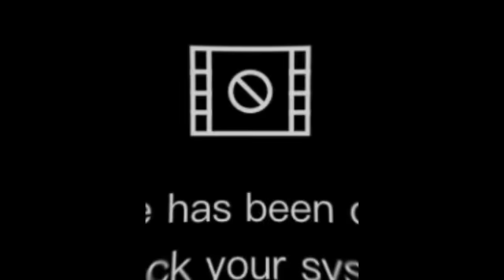Visited the Most Beautiful RH Restoration Hardware store in SF!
20220601 June is summer! Summer is full of delicious things
[출처] 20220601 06월은 여름! 여름은 맛있는 것 투성이|작성자 Oneul